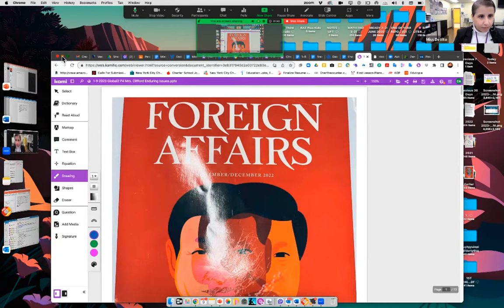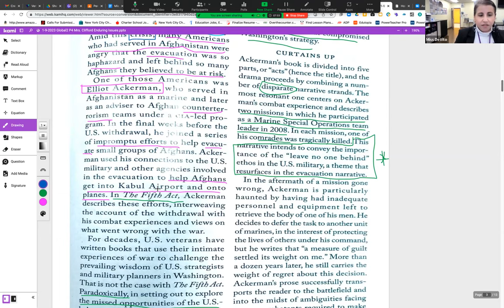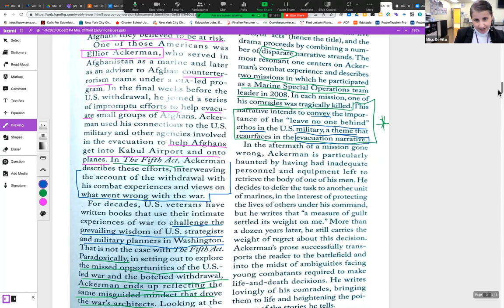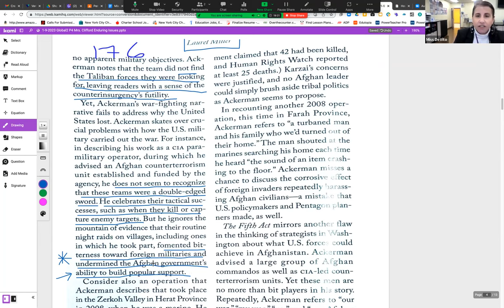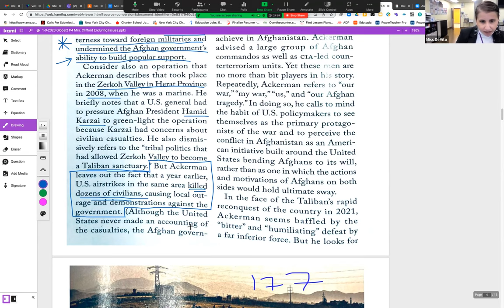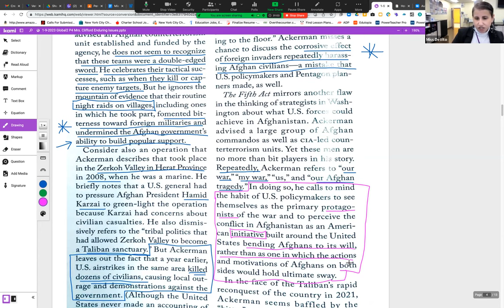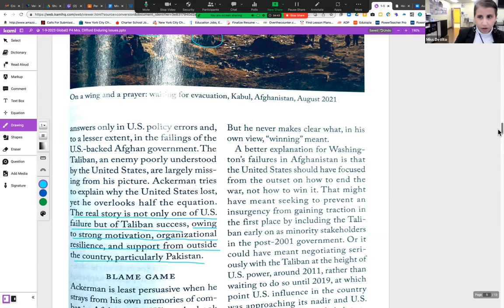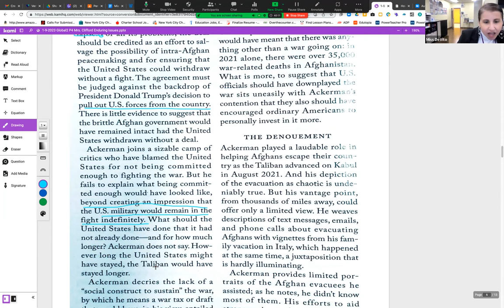WATCH ME 1ST! Enduring Understanding Issue CONFLICT P1 & P4 Globalk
WATCH ME 1ST!  ENDURING UNDERSTANDING START HERE!